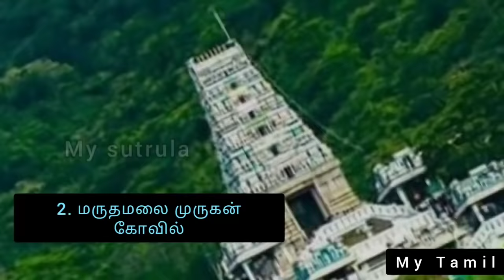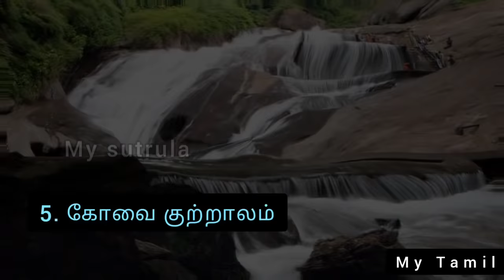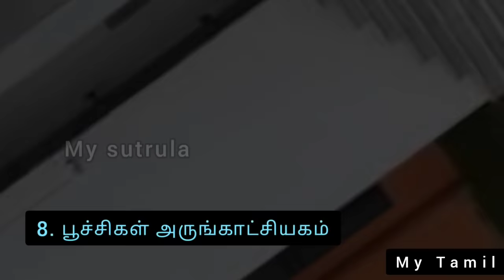Top 20 Tourist Places Coimbatore - கோயம்புத்தூர் மாவட்டத்தின் முக்கியமான 20 சுற்றுலா இடங்கள்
கோயம்புத்தூர் மாவட்டத்தில் பார்க்கவேண்டிய முக்கியமான 20 சுற்றுலா இடங்கள்..